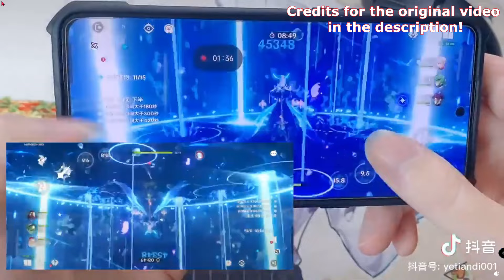MOBILE Genshin Impact Players in v4.1 Be Like ..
▬▬ι ﺤ
▬▬ι ﺤ
▬▬ι ﺤ
▬▬ι ﺤ